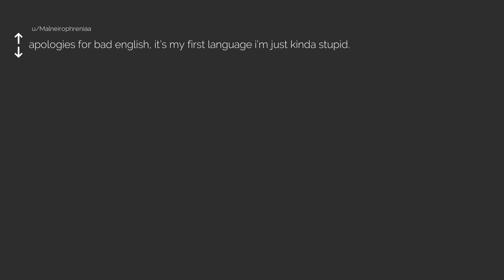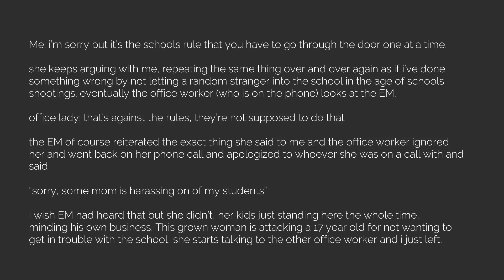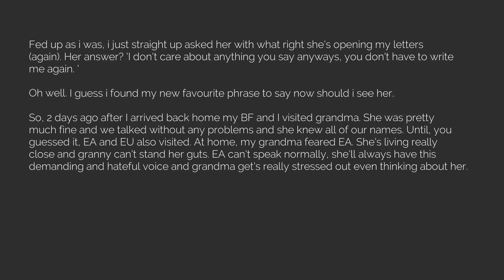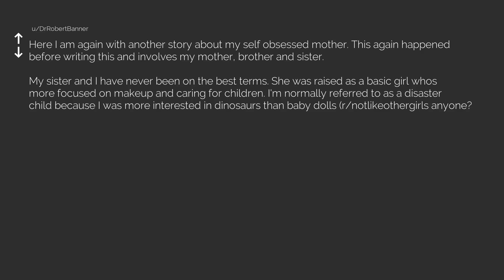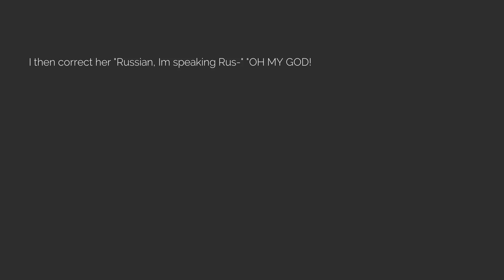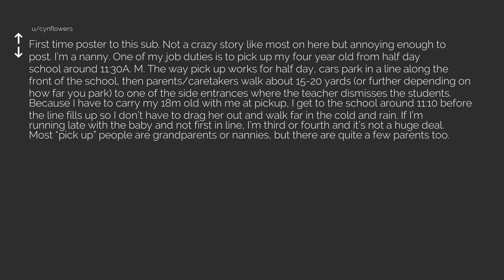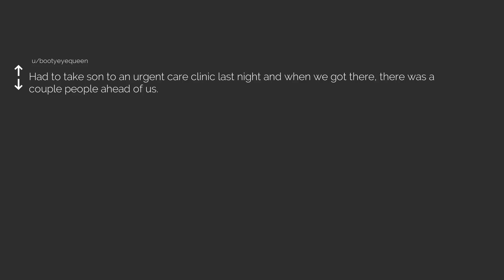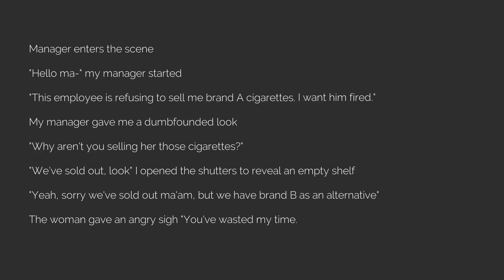Best of r/entitledparents Episode 24 [The Reddit Experiment]